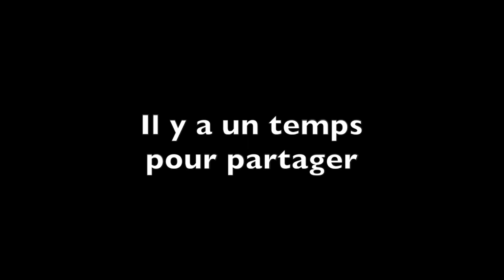Rétrospective l'Art du temps - Il y a un temps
Réalisé par les étudiants en M1 Gestion de projets culturels à l'Université Catholique de l'Ouest.